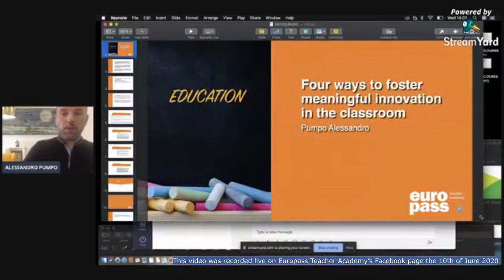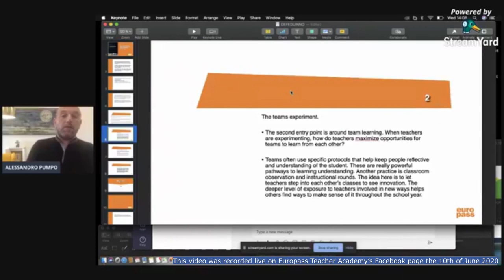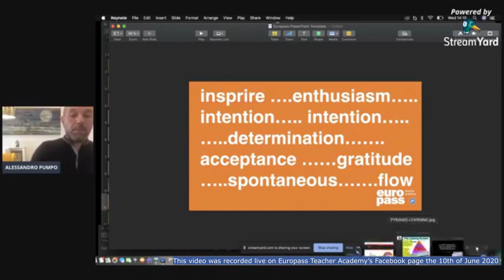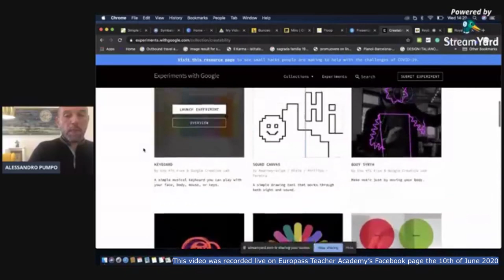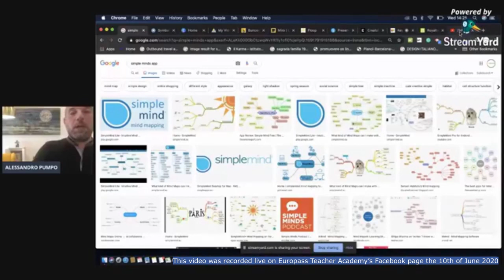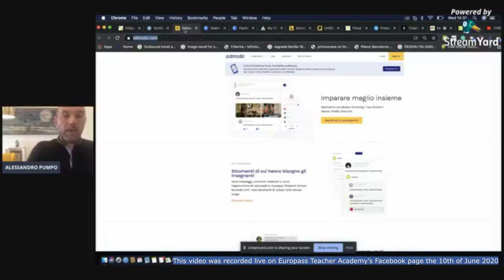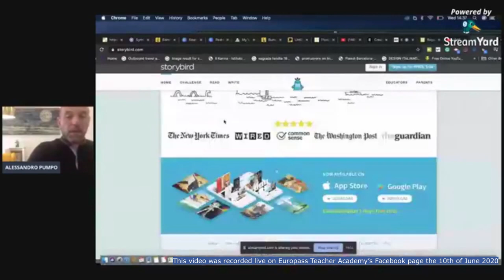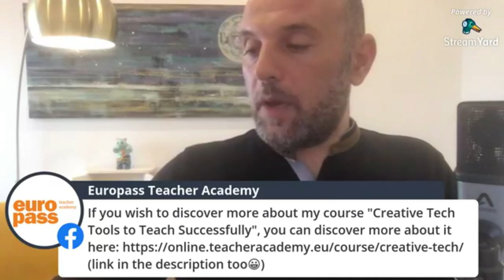💻💥 Creative Tech Tools to Teach Successfully (Europass Talks)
This Europass Talk is the introductory session to Alessandro's online course "Creative Tech Tools to Teach Successfully”.

​In this talk, we discuss how to stimulate your students in the learning process with experiences that emphasize creative content, imagination, and an engaging classroom environment.

In particular, we focus on some Edu-tech tools that lead teachers on how to encourage team working and collaboration, promote discussion or debates, and inspire students' projects work.

The course is composed of 5 Live Lessons of 60 minutes each that will cover the following topics:

Topic 1. Design a culture of innovation in the classroom

The world of digital culture is certainly one of the most evocative scenarios on which innovative teaching can be developed. It is not, in fact, a change that simply concerns the tools of cultural reworking, but a profound evolutionary process that will gradually involve the same creative capacity as all of us. Supporting innovation as a focus for making better organizations and happier teams, to create cultures of innovation in the classroom, cultures that supports reflection, and real collaboration.

Topic 2. Creative expression in all of us

Creative expression helps children articulate their feelings and thoughts. They think critically about their world and practice visual communication. Also encourage exploration and discovery, in order to promote the taste for the search for new knowledge, it urges pupils to identify problems, to raise questions, to question already developed knowledge, to find appropriate investigation paths, to seek original solutions.

Topic 3. Elevate Engagement

A teacher is considered the lead learner in the classroom. Cultivating an environment where everyone is a “learner, doer, teacher” (Richard Bach) creates a safe space where students feel encouraged to take risks, test out their theories, and drive their own learning, providing students with opportunities to think, to fail, to try again, and to succeed.

Topic 4. Foster Divergent Thinking

The development of pupils' creative potential are central themes for contemporary pedagogy. Today, the school finds its mission in training children to life, it must equip them with the means and tools they will need to face the future, helping them to develop skills and competences to face the challenges of the current world.

Topic 5. Inspiring Students

Teachers have many jobs. Two of the most important duties are to educate and encourage. The best teachers usually have one thing in common. Students often say that their best teachers were ones who inspired them. There are several ways to inspire your students. You can find lots of methods to make your classroom more exciting.

By Alessandro Pumpo, Teacher Trainer for our courses in Barcelona.